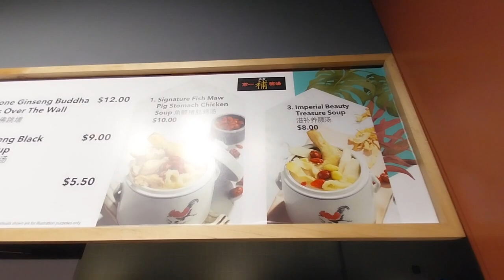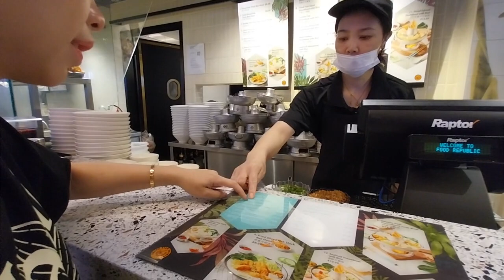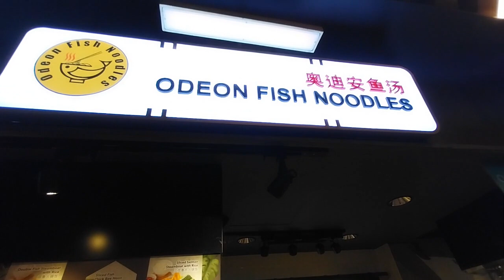Jewel food court